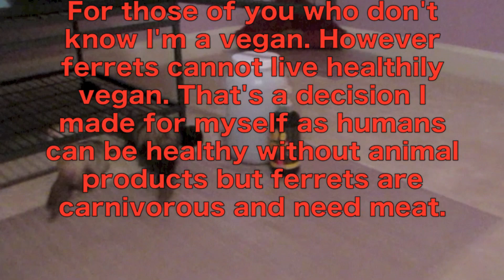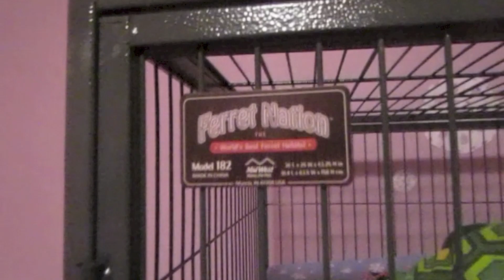SURPRISE ... Meet My New Ferrets!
Are you surprised?! I think this is my biggest surprise yet! Everything is in the video so just watch it!
Meet Aurora & Coby! We adopted them on August 6, 2013 this video is just up one day late! Since making this video I read the papers that the lady gave me and I found out that Aurora's birthday is August 5, 2012! She just turned 1!

Snowflake, thank you for bringing us all together. I love you.